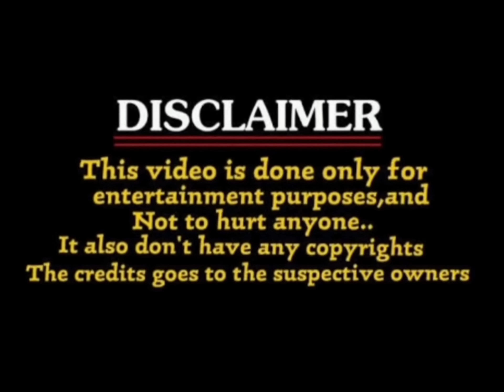game changer teaser troll / ram charan / game changer teaser / shankar / kiaraadvani / taman